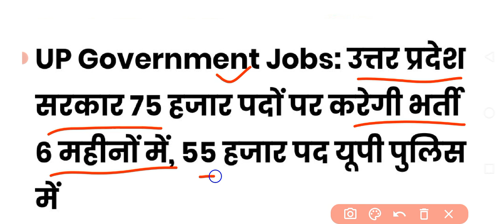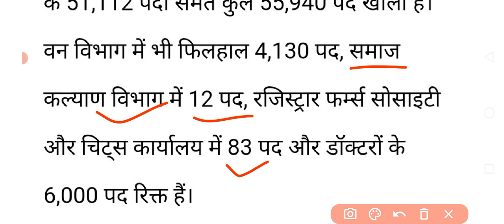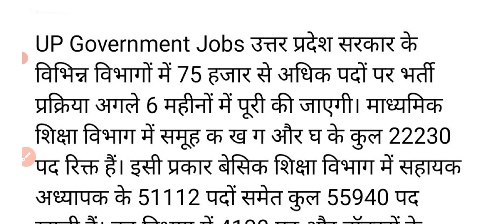UP Government Upcoming Vacancy 2023 | UP Teacher Vacancy 2023